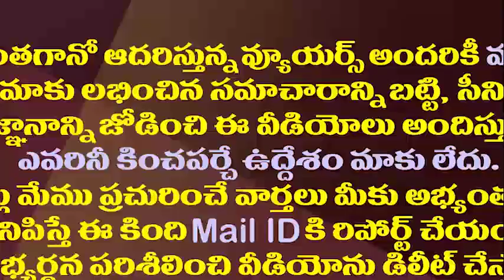ఏపీ సీఎం జగన్‌పై ఆయుర్వేద ఆనందయ్య ఆసక్తికర వ్యాఖ్యలు ఏమన్నారంటే||Anandhaya comments on jagan